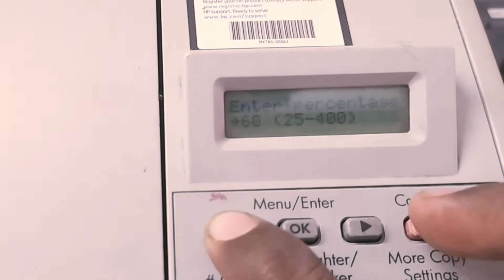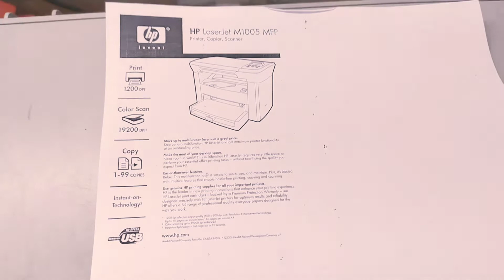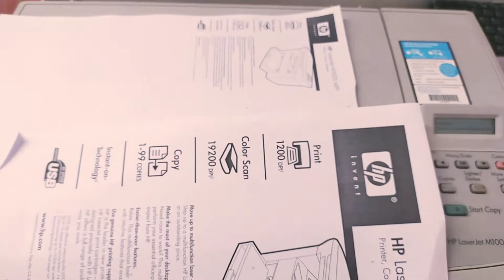How to micro Xerox in hp m 1005 mfp printer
hp m1005 mfp printer micro Xerox,How to micro Xerox in hp m 1005 mfp printer